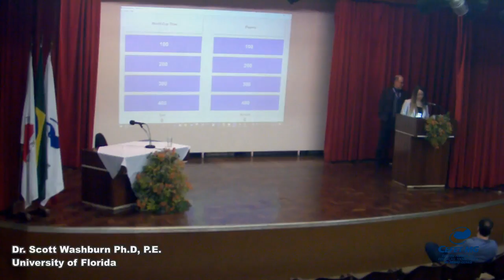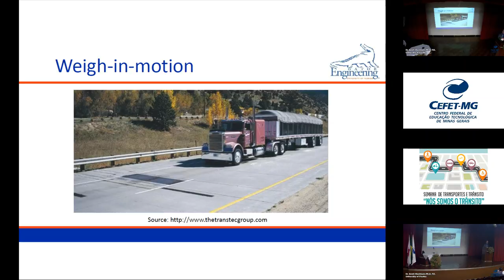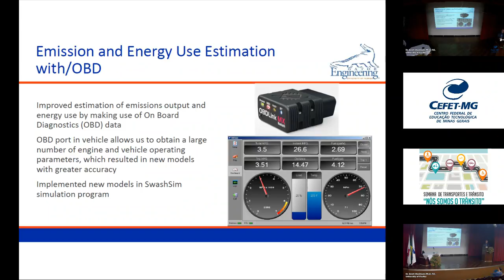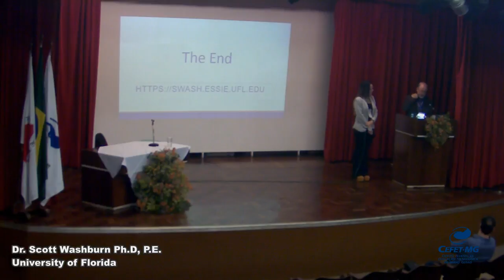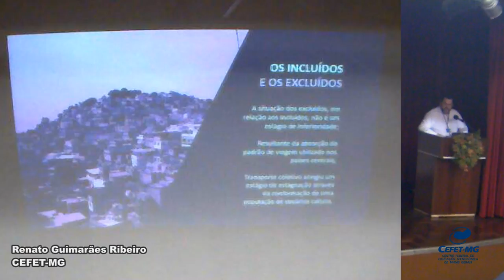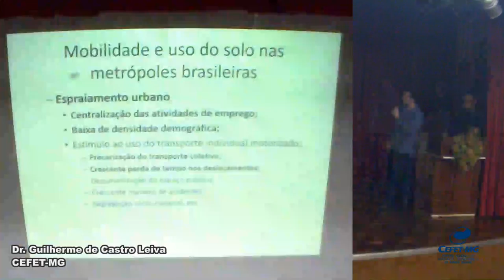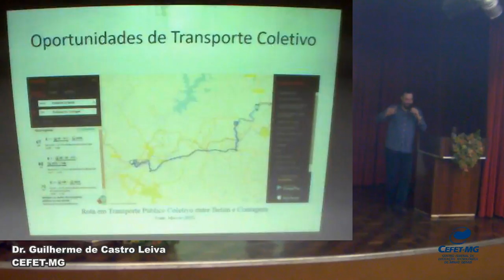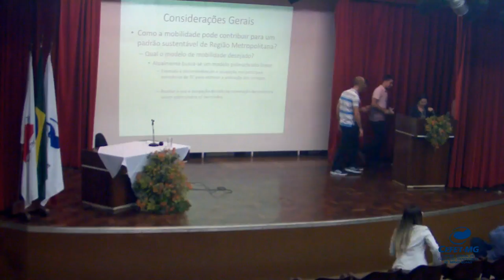Ciclo de Palestras da Pós-graduação em Engenharia de Transportes - CEFET-MG (ao vivo)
Ciclo de Palestras da Pós-graduação em Engenharia de Transportes

Local: Auditório Campus I

Palestra: Dealing with the current trends in traffic analysis and simulation methods in the U.S.
Palestrante: Dr. Scott Washburn Ph.D, P.E. (UF)

Palestra: Redes de Centralidades em Planejamento de Transportes
Palestrante: Dr. Guilherme de Castro Leiva (CEFET-MG)

Palestra: Ensaio sobre os desafios da mobilidade sustentável em regiões periféricas
Palestrante: Renato Guimarães Ribeiro (CEFET-MG)